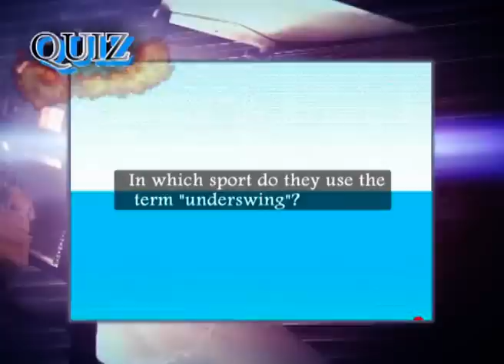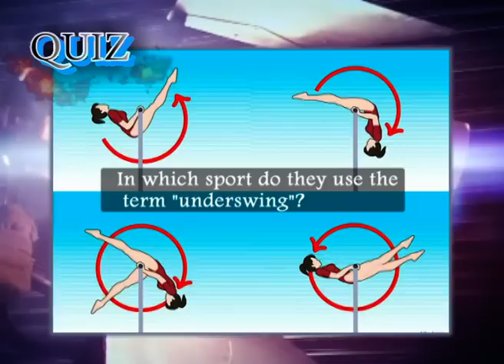Thomas Mlambo, interviews 2015 SAMA award winner Bucie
Thomas Mlambo, host of sport @ 10 interviews singer and 2015 SAMA award winner Bucie. Thereafter she tackles the sport @ 10 quiz, and to wrap up the show Tips “Shampoonizer – Professional Mr Know it all” takes us home